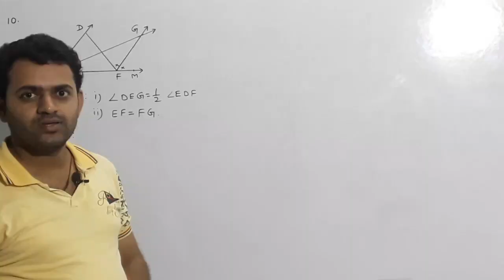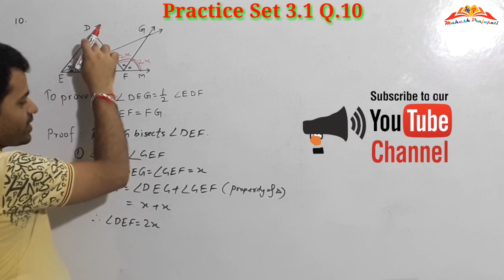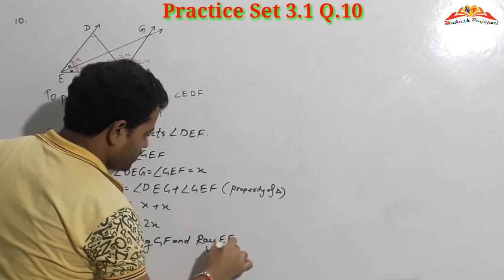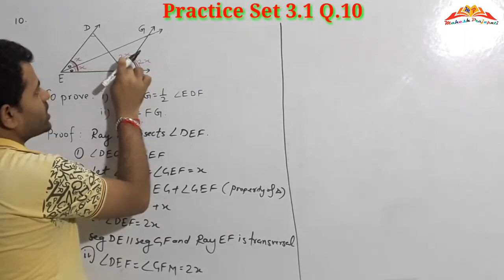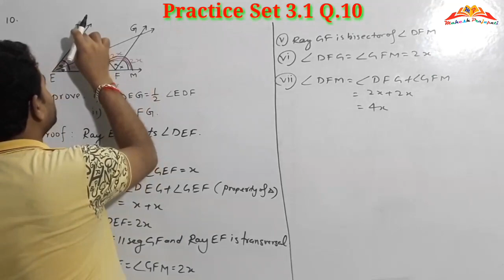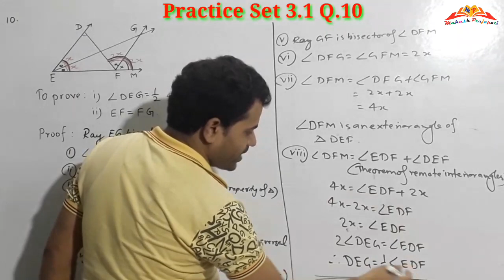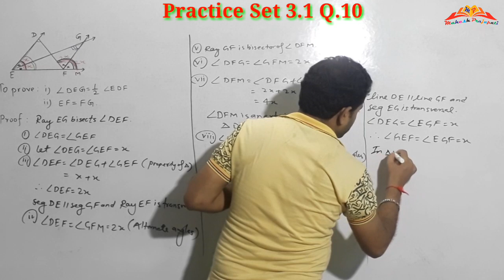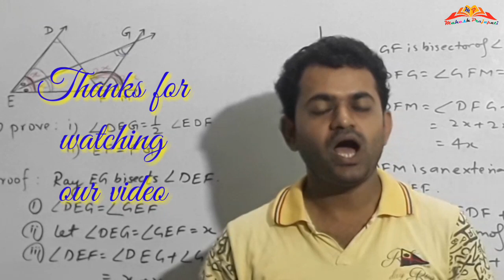9th Geometry Practice Set 3.1 || Triangles Practice Set 3.1 Q.10 || Mahesh Prajapati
In this video we have solved ex.3.1 of 9th Geometry Chapter 3 triangles Q.10. Please write corresponding angle at the place alternate angle at first. Thanks